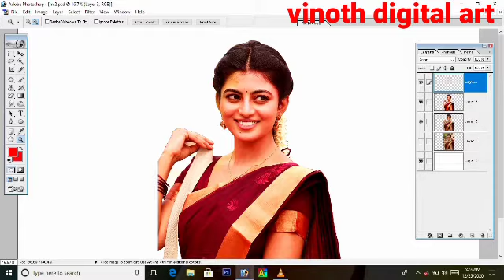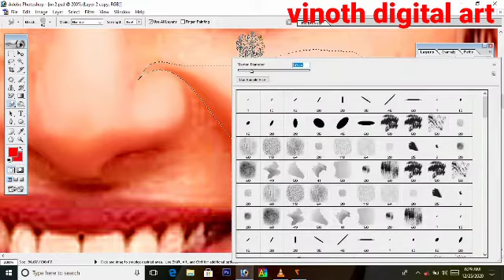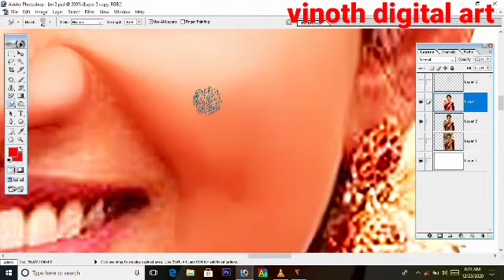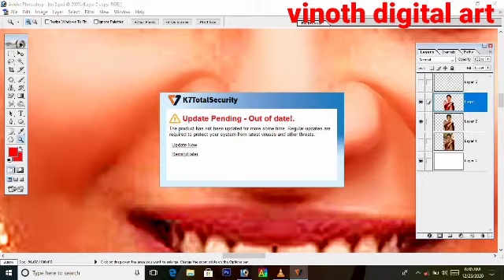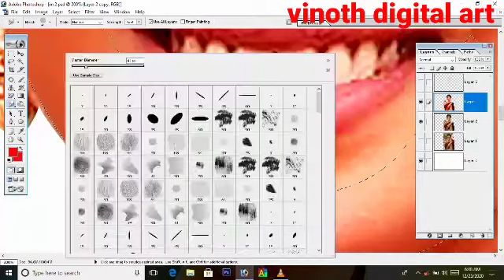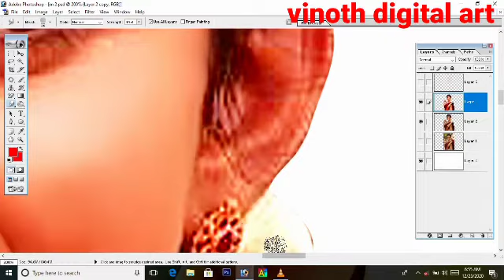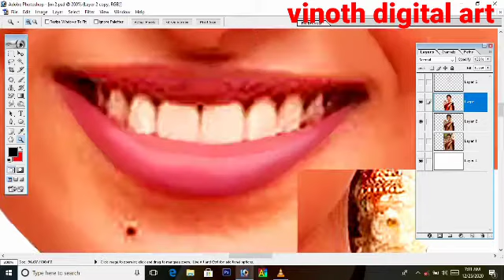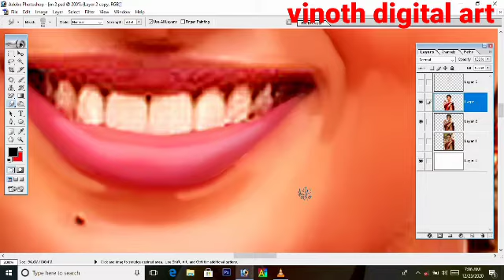Part 2 digital painting sumadge work tutorial, vinoth digital art,